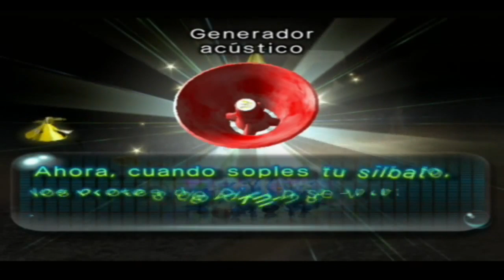Walkthrough - Pikmin 2 - #26